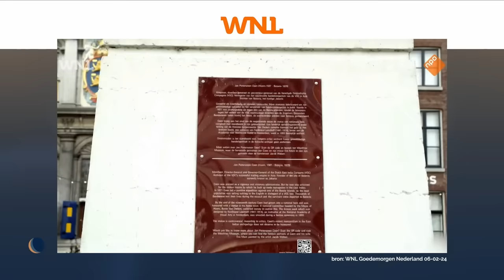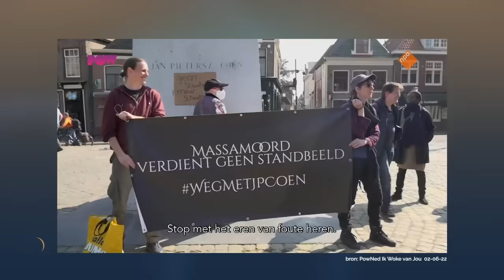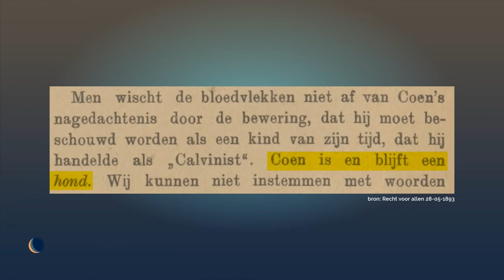Moeten we het standbeeld van Jan Pieterszoon Coen weghalen? | De Avondshow met Arjen Lubach (S5)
Hij droeg veel bij aan de welvaart van Nederland, maar vermoordde ook meer dan tienduizend mensen op Banda: Jan Pieterszoon Coen. In Hoorn staat zijn standbeeld. Moeten we die laten staan, of weghalen?